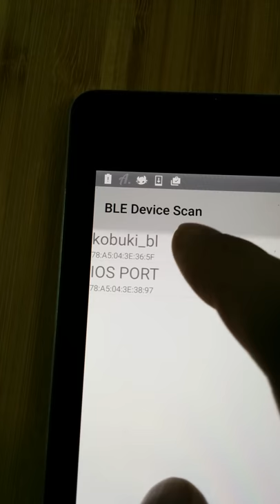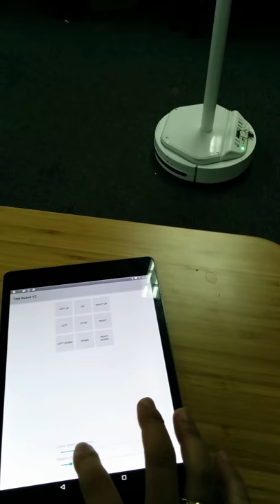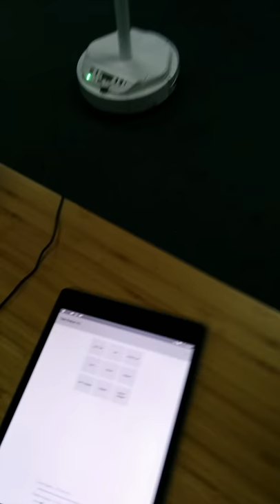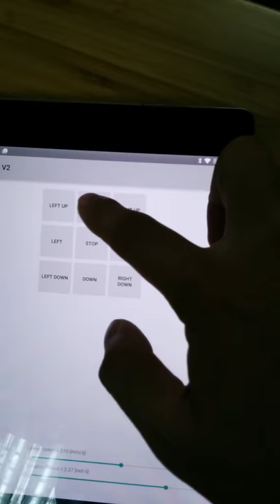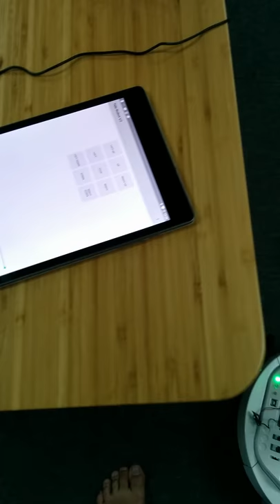[Robot - Maltab - Simulink] Điều khiển mobile robot qua Internet